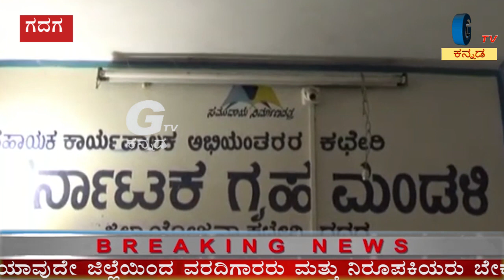ಡಿಕೆಶಿ ಪದಗ್ರಹಣ ಜಿಲ್ಲೆಯಲ್ಲೂ LIVE